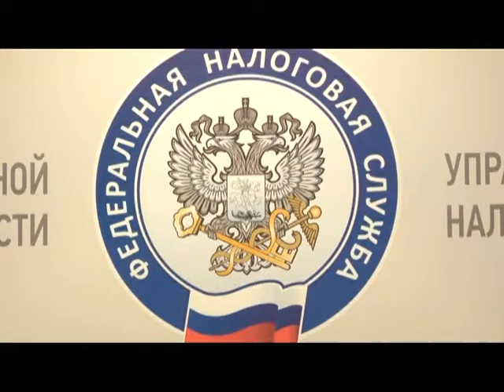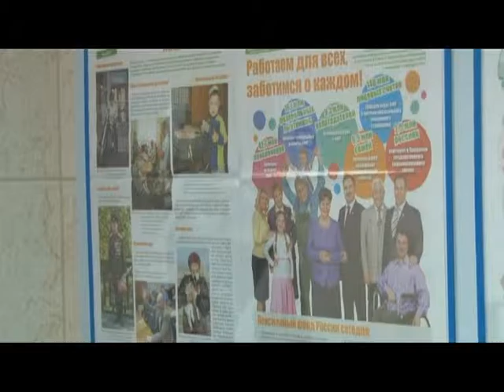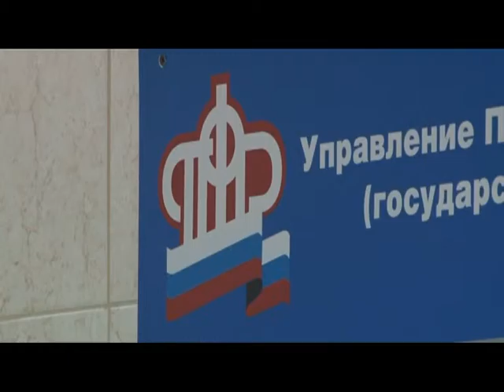Объектив 18.12.15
Рязанская область вошла в число лидеров среди регионов ЦФО, имеющих наибольшую динамику по выявлению фактов неформальной занятости населения и ее легализации. В регионе продолжается активная работа по легализации трудовых отношений. Проблема эта актуально не только у нас, но и в целом, по стране.